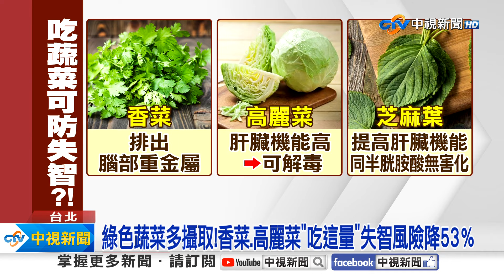研究:"左側睡"竟可防失智?!"這食物"大降5成失智風險?!│中視新聞 20240906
每個人的睡姿都不同，不過現在有項國外研究發現，"左側睡"還能防失智!專家解釋，是因為讓心臟血管通暢後，腦部也比較不會缺氧，而攝取部分蔬菜魚類，防失智功效竟能降5成。